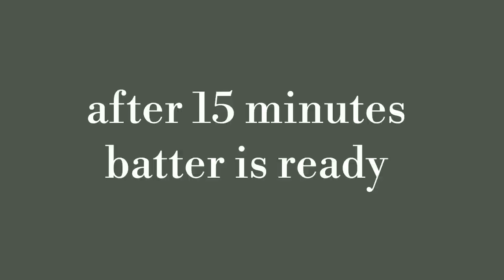କମ ତେଲରେ ପ୍ରସ୍ତୁତ ଆଳୁ ପୁରଦିଆ ସୁଜି ଚକୁଳି ll Stuffed suji chakuli with less oil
*ଶ୍ରାବଣ ଏବଂ କାର୍ତ୍ତିକ ମାସ ପାଇଁ ବିନା ପିଆଜ ରସୁଣ ରେ ତିଆରି ସ୍ୱାଦିଷ୍ଟ ବ୍ୟଞ୍ଜନ ମାନ ଦେଖିବା ପାଇଁ ଏଠାରେ କ୍ଲିକ କରନ୍ତୁ

*ଘରକୁ କୁଣିଆ ଆସିଥିଲେ ସେମାନଙ୍କ ଚର୍ଚା ପାଇଁ ସ୍ୱାଦିଷ୍ଟ ଏବଂ ସହଜିଆ ସ୍ନାକ୍ସ ଭିଡ଼ିଓ ଦେଖିବା ପାଇଁ ଏଠାରେ କ୍ଲିକ କରନ୍ତୁ

ଆପଣ ମାନଙ୍କର ଭଲ ପାଇବା ପାଇଁ ଅଶେଷ ଅଶେଷ ଧନ୍ୟବାଦ lଆଗକୁ ଆପଣ ମାନଙ୍କ ପାଇଁ ଅଛି ଏମିତି ବହୁତ ବଢିଆ ବଢିଆ ରୋଷେଇ lସବୁ ଦିନ Rasmiskitchen ରେ ଅପ୍ଲୋଡ ହେଉଥିବା ଭିଡ଼ିଓ କୁ ସର୍ବ ପ୍ରଥମେ ଦେଖିବା ପାଇଁ ଭିଡ଼ିଓ ତଳେ SUBSCRIBE ରେ click କରନ୍ତୁ ଆଉ ନୋଟିଫିକେସନ bell କୁ on କରନ୍ତୁ l ଭିଡ଼ିଓ ଭଲ ଲାଗିଲେ କିମ୍ବା ଆପଣଙ୍କର ଉପକାର ରେ ଆସିଲେ Like କରନ୍ତୁ ,ସୋସିଆଲ ମିଡ଼ିଆ  ରେ share କରନ୍ତୁ ଏବଂ ନିଜର ମୂଲ୍ୟବାନ ଅନୁଭବ comment (କମେନ୍ଟ)ବକ୍ସ ରେ ଲେଖନ୍ତୁ l ଆପଣ ମାନଙ୍କ ର ଭଲ ପାଇବା ଏମିତି ମୋ ସାଙ୍ଗରେ ରହିଥାଉ  ll ଜୟ ଜଗନ୍ନାଥ l